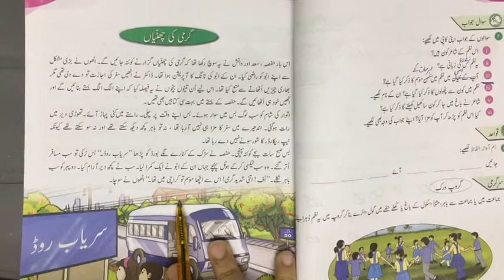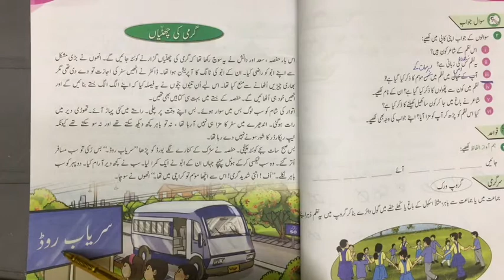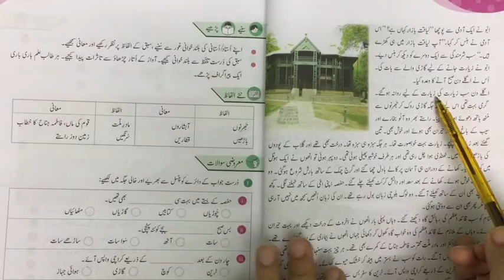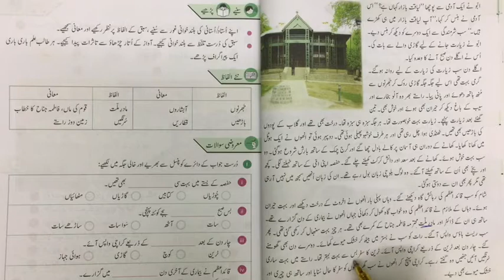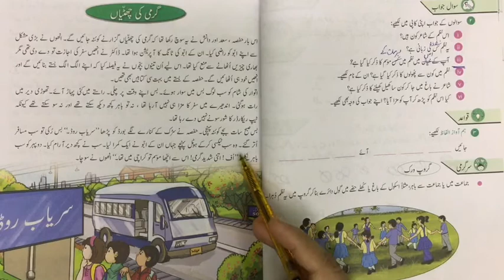Lesson 45 - Urdu - Class 3 - Distance Learning Program - Science Valley School & College